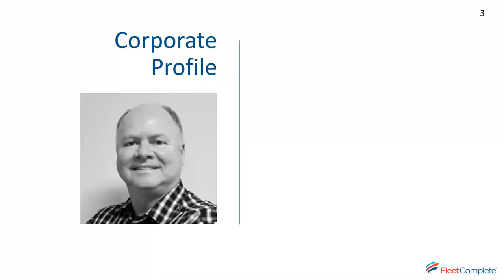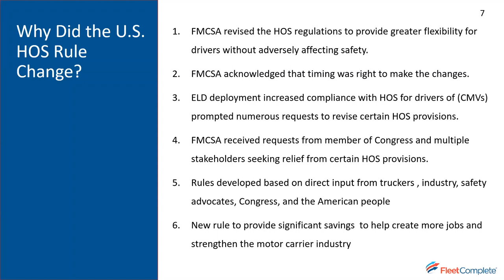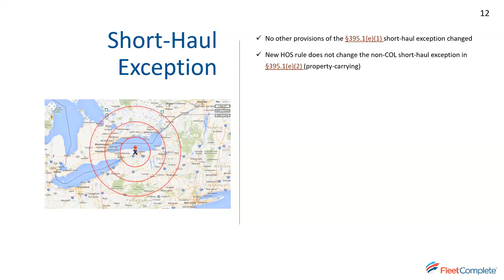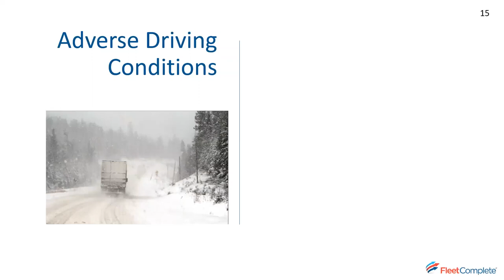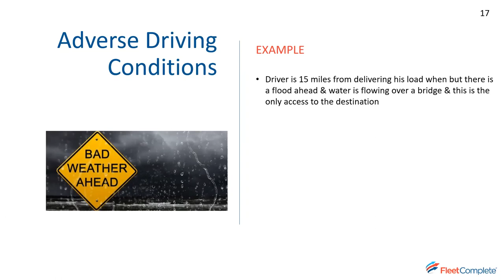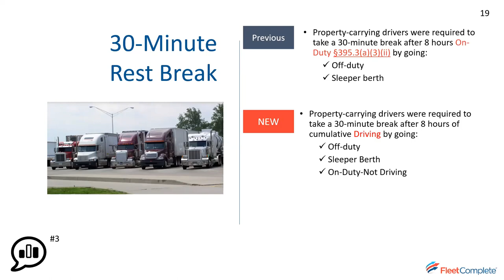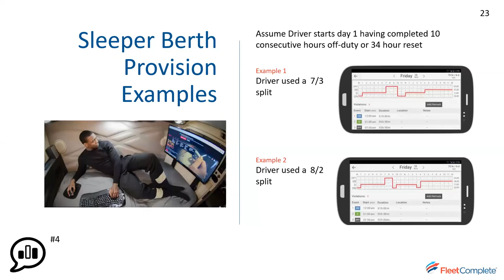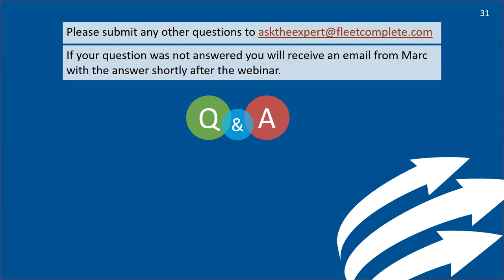Understanding & Explaining the U.S. HOS Changes with Marc Moncion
Elaine L. Chao, U.S. Secretary of Transportation announced that motor carriers and their drivers in the U.S. will be required to comply with 5 new important Hours of Service (HOS) provisions starting September 29, 2020.

Join Marc Moncion, Fleet Complete/BigRoad’s in-house Subject Matter Expert in this Webinar ‘Understanding & Explaining the U.S. HOS Changes!’

Marc will walk you through what these HOS changes are, and how your driver’s can take advantage of the greater record of duty status flexibility, while maintaining the safety of the motor public.